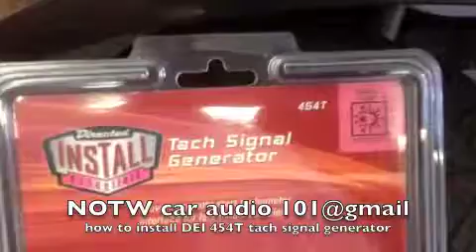how to install DEI 454T tach signal generator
NOTWcaraudio101. Video teaching how to install DEI 454T Tach Signal Generator on diesel vehicles when a good tach signal is not produced by the diesel vehicle. Juan Mejia.